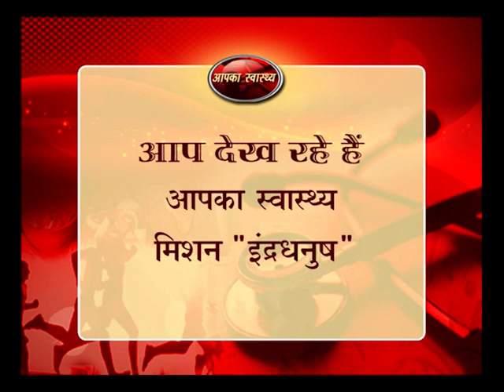Aap Ka Swasth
Watch Programme Aap Ka Swasth on topic MISSION INDRADHANUSH with Dr. Tapasya and Dr. Santosh Shukla